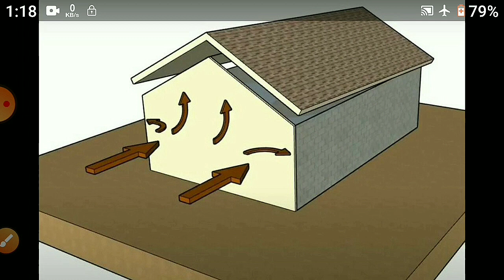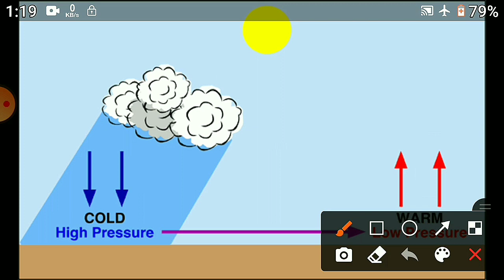Why the roof always blown in the cyclone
How to avoid LPG cylinders explosion.

kindly watch it

Here I hv tried to make you curious in the sector of science.

channel name - Sanjay Kumar palai